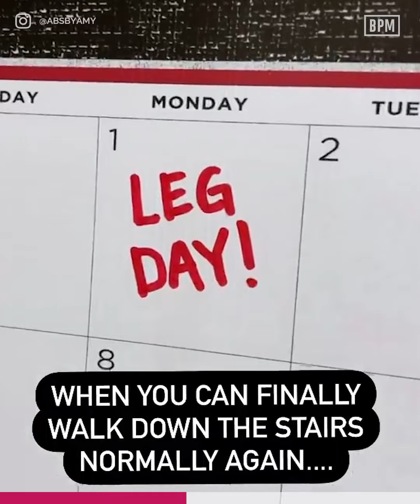Fun Gym Sessions: This Married Couple Turns Fitness into a Joyous Adventure!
Get ready to have a blast at the gym with this married couple who knows how to make working out an absolute delight! Join them in their energetic and entertaining gym sessions that will leave you smiling and motivated. From creative exercises to hilarious challenges, this couple brings a unique and fun approach to fitness. Discover how they turn each workout into a joyful adventure, inspiring viewers to embrace a healthy lifestyle with a side of laughter. Don't miss out on this exhilarating fitness journey - watch now and get ready to have a blast!

This married couple somehow makes going to the gym fun...😂🏋️‍♀️
TT/IG | absbyamy